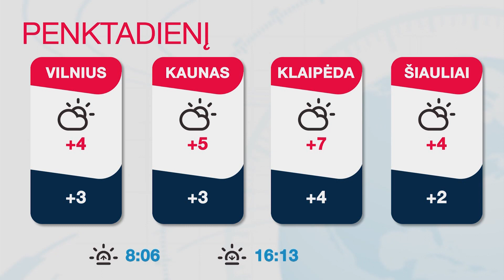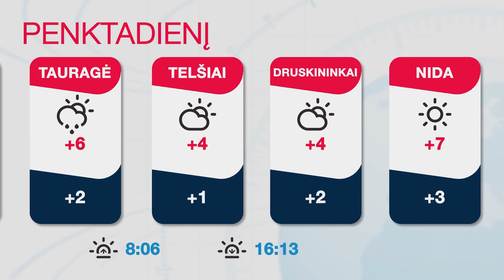INIT TV ŽINIOS 2020-11-19